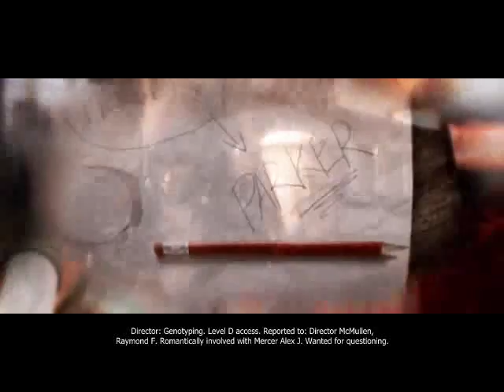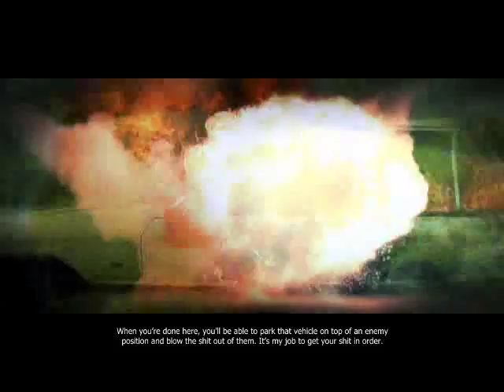Prototype - Gameplay - Mission #6 - "The Wheels of Chance"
Stealth Disguise FTW!!!

(slightly edited the last part to fit YT's 10 mins limit... driving to checkpoint in a tank without doing anything else is pretty boring anyway)